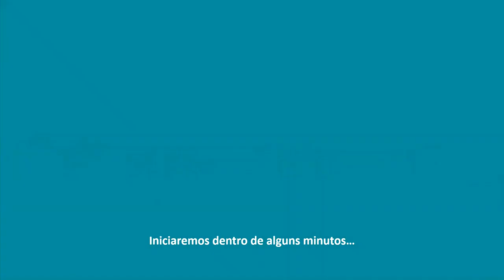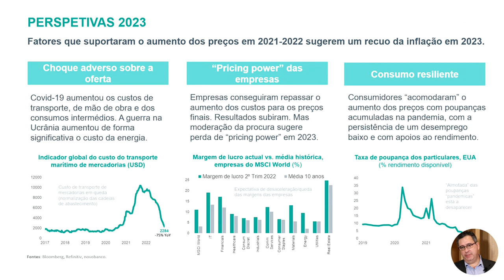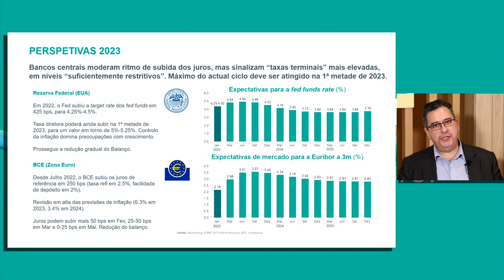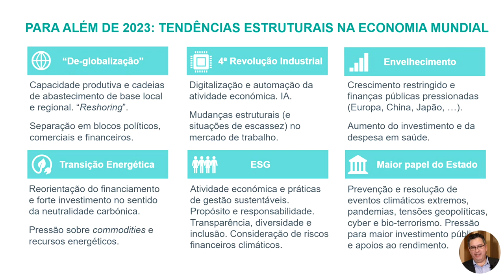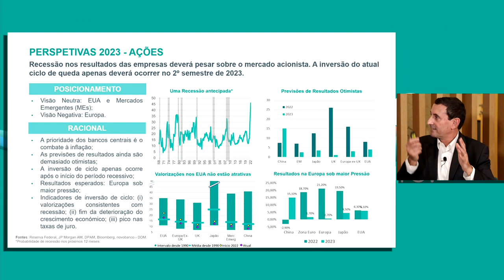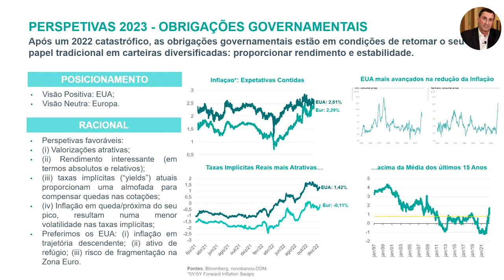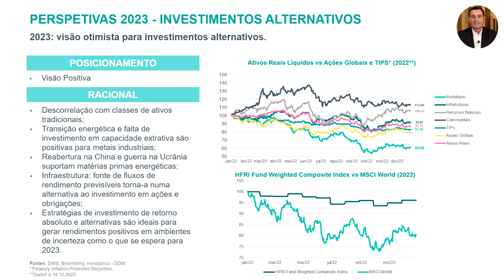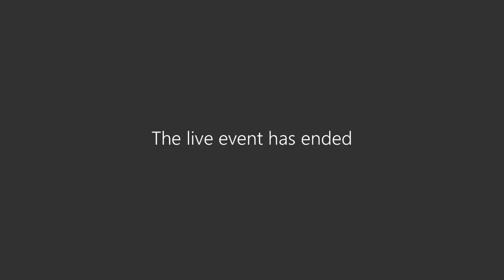"Perspetivas 2023"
O novobanco promoveu o evento online "Perspetivas 2023" onde o Economista Chefe, Carlos Andrade e a equipa de Consultoria para o Investimento, esclareceram quais os principais desafios e perspetivas para 2023 em termos macroeconómicos e de mercados.